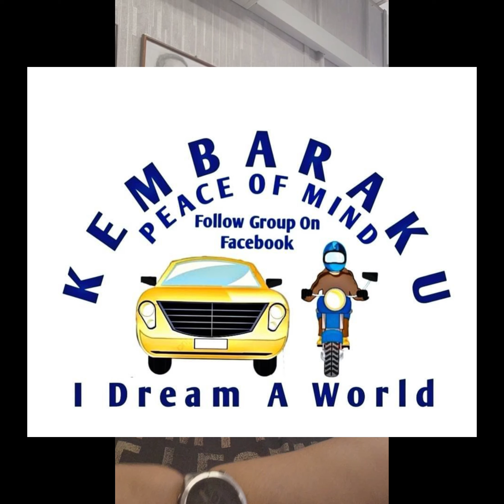RUGI RM30K Gara-Gara Ke Hatyai Semalam Berbekal Insurance RM40